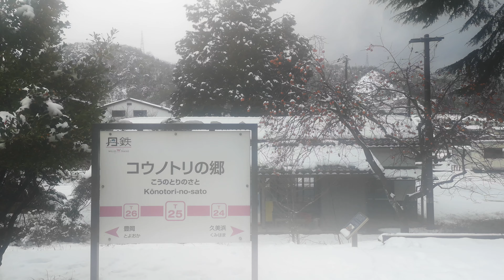京都丹後鉄道 天橋立→豊岡 2018年末（丹鉄/TANTETSU）